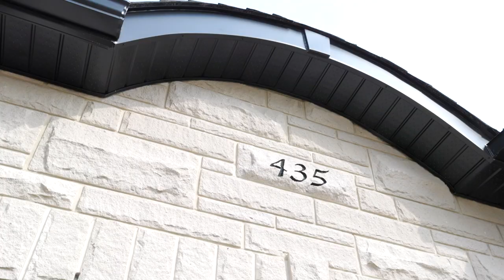435 Keeso Lane, Listowel Ontario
This impressive and luxurious 4,368 sqft bungalow sitting on an 82ft X 159ft lot with 5 bedrooms and 3 baths is the one! With an exceptional location, just outside of Wellesley, and a short drive to Waterloo and Stratford, this area provides everything your family needs. Take advantage of that small-Town feel with big City amenities close by. Enjoy Listowel’s culture and charm while celebrating “Paddyfest” for St. Patrick’s Day and let your inner Irish shine! If that’s not quite your scene take advantage of the annual Studio Tour and Theatre shows for your creative side. While enjoying all that the local and surrounding areas have to offer, you’ll be situated in the much sought after community of Riverview Estates where you will appreciate the country views and rural feel on your property that backs on to the Maitland River. Caiden Keller Homes' exquisite attention to detail is all throughout. Featuring an extraordinary open concept floor plan with 9’ ceilings on the main level, vaulted ceilings in the living room with a shiplap floor to ceiling fireplace, granite counters throughout, dulux wood cabinetry, extra large island, premium hardwood flooring, iron spindle staircase and a modern farmhouse vibe! Premium quality welcomes you from the mixed material exterior finish through to the large front foyer to the walkout dining area. Escape to your Master Bedroom Retreat with its own Ensuite for that Spa like ambience with separate glass shower and soaker tub! Be sure to note its own walkout to the luscious views of the green space right outside your door! If thats not enough, skip down to the fully finished basement where you'll have enough space to have a pool table or two with dry bar, floor to ceiling fireplace, full bath and 2 additional bedrooms. The walkout from this space really allows you to fully appreciate the views of your rolling landscape! Come and take a look at these unique architectural elements and start living that lifestyle you’ve been waiting for!